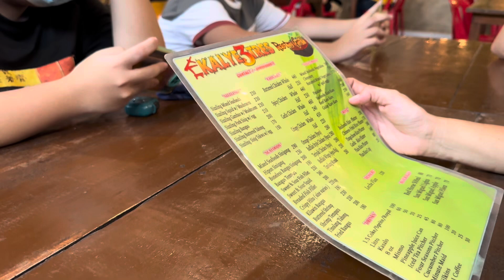BIRTHDAY NI EROS SAAN KAMI KAKAIN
The raw video shows how my youngest son celebrated his birthday in advance, the fact that we as parent are very busy, we have no time to cook at home so we do what make our son happy in his special day. Hope you enjoy our family vlog and God bless all the viewers and likers. Thank you.